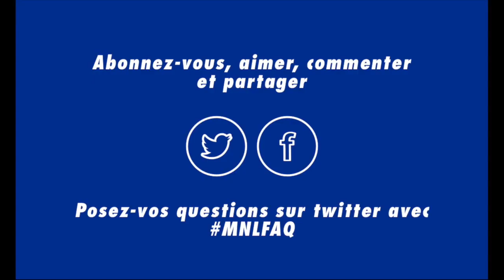3 minutes pour changer l'Europe #1 - La lettre de Macron aux Européens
Pendant quelques semaines, Marie-Noëlle Lienemann, sénatrice Gauche Républicaine & Socialiste de Paris (rattachée au groupe CRCE), diffusera un édito spécial sur la construction européenne.
Pour ce premier numéro, elle évoque la lettre d'Emmanuel Macron aux Européens.
Transformé en directeur de campagne de LREM et de l'ALDE pour élections européennes, le Président de la République s'est fendu d'un courrier publié dans les principaux journaux européens, énonçant platitudes et contre-vérités ; un exercice qui n'a pas eu beaucoup de succès mais qui en dit long sur l'impasse libérale dans laquelle il veut laisser la construction européenne.